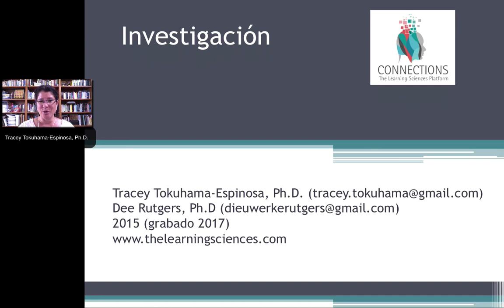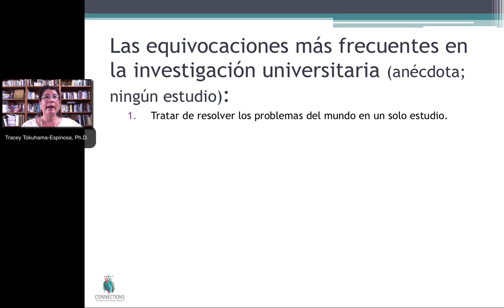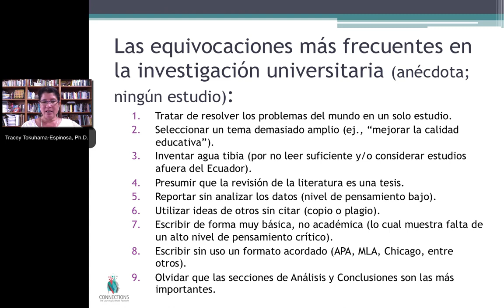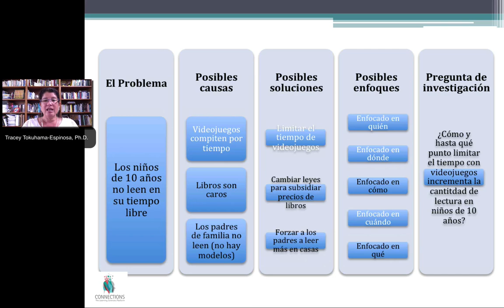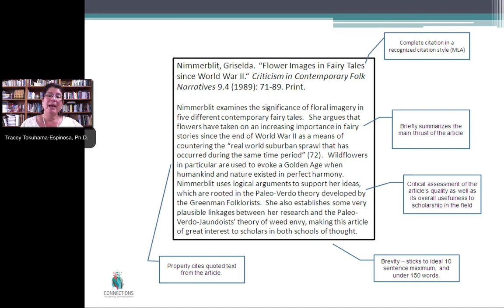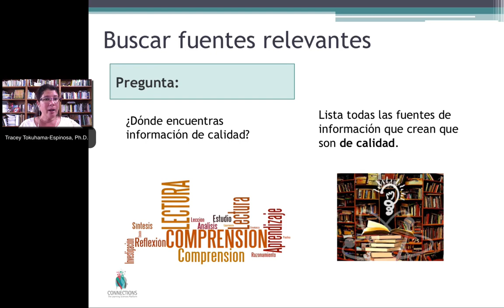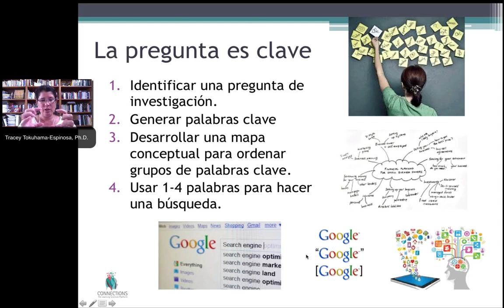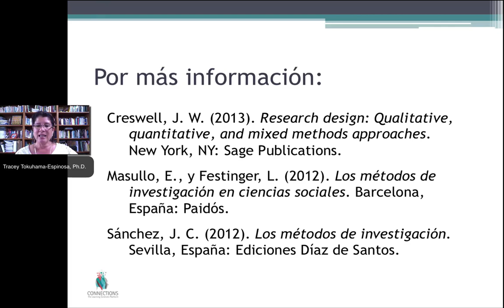¡Empieza a investigar hoy mismo con estas pautas!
Pautas básicas para la Investigación por Tracey Tokuhama-Espinosa, Ph.D., docente en Harvard University, Extension School

Contenido:
- La mentalidad de una investigadora
- Las equivocaciones más frecuentes en la investigación
- Herramientas para facilitar la investigación